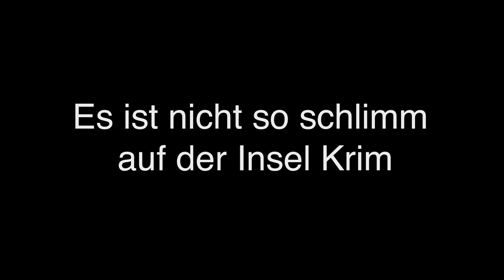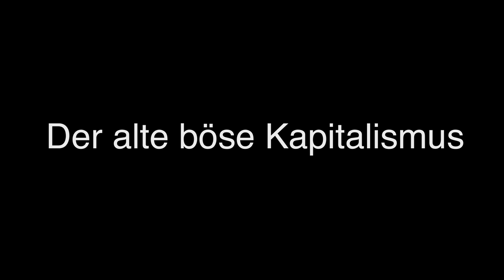IFA Wartburg Live Show 7 april 1999 at Die Kaserne, Basel Schweiz.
Dear Comrades!

I hereby have the great honor to present the following audio recording of a complete concert with IFA Wartburg. The show was held in Basel, Switzerland on April 7 1999 as a part of a tour which has been going on for almost 40 years (with some shorter decade breaks here and there).

The songs performed during this live show are as follows:

00:00:09 Zur Konferenz in Rostock (Presentation in German by the Tour Manager at 00:01:47)
00:02:22 FDJ (climax at 00:05:09)
00:07:07 Presentation
00:07:41 Kosmoskost (Kosmosrolf at 00:08:35)
00:11:26 Es ist nicht so schlimm auf der Insel Krim
00:15:11 Nightclub in Berlin (Heinz inhales air brought from Potsdam to calm down at 00:17:43)
00:19:08 Volksfest in Ukraina (sausage destruction takes place at 00:21:56)
00:23:51 Hey, Radiofunker! (Prost Bompa! at 00:27:16, Hupschka! at 00:27:27)
00:29:47 Der alte böse Kapitalismus
00:34:35 Meine Möbeln in Köln*
00:38:01 Hallo guter Kommunist! (Babli Balula sings at 00:40:13)
00:42:57 Kulturarbeiter des Monats (The most socialistic worker of the month is awarded with a medal)
00:45:12 Frau Gorbatschowa tanzt Bossanova (Presentation of the music workers as individuals with their real names)
00:50:33 Zwei Tage in Berlin (Heinz screaming Höher Höher HÖHER! 00:52:50)
00:55:06 Spaßjazz (Guitar solo by Heinz Klinger at 00:58:05)
01:02:54 Volksfest in Ukraina noch ein mal (sausage destruction 2 takes part at 01:05:39)
01:08:16 Ende

As soon as the concert was to its end, we had to march in a line to our security checkpoint for a routine identification and medical examination (absolutely nothing mandatory, just for our personal convenience) and after that prepare for our travel back to the GDR.

It was kind of emotional to leave all these wonderful people we met in Switzerland because we knew how hard the daily life must be for them, with starvation and poverty everywhere. We were told that the average Swiss citizen is secretly dreaming about escaping the Swiss border barefoot in the middle of the night, chased by armed border guards and barking German shepherds, leaving all this western misery behind for a free life without capitalism. But no matter how much we would like to, we cannot save all the people oppressed by censorship in our world.

*Warning: The song "Meine Möbeln in Köln" glorifies western furniture which can be quite offensive to the majority. A similar wording is used in the song "Sessel aus Kassel" (therefore now banned). Quality furniture can only be manufactured by VEB Sitzmöbelwerke Waldheim.

Many people around the world have sent us letters and telexes asking about how often IFA Wartburg goes on tour. The answer is that IFA Wartburg is always on tour, albeit with a few short breaks here and there, lasting some decades or more. To bring absolute clarity to the whole thing, I have been ordered to compile a complete guide to this matter, write everything down on a traceable STASI-typewriter with my secret signature and swear under oath what my role is. Here it comes. The Complete list of IFA Wartburg tour dates. Read and enjoy!

1. Centrumgården, Upplands Väsby Sweden 14 december 1985
2. Bio Kontrast, Upplands Väsby Sweden Spring concert 1986
3. Vilundaskolans Aula (demolished in 2011) Upplands Väsby Sweden 18 October 1986
4. Easy Schorre, Halle East Germany 17 December 1998
5. Berlin Arena/Glashaus, East Berlin East Germany 31 of March 1999
6. Löseke Hildesheim West Germany 1 april 1999
7. Fabrik Hamburg West Germany 2 april 1999
8. KFZ Marburg West Germany 3 april 1999
9. Die Börse Wuppertal West Germany 4 april 1999
10. Jugendweihe East Germany 5 april 1999
11. Garage Saarbrücken West Germany 6 april 1999
12. Kaserne Basel Schweiz 7 april 1999
13. Manufaktur Stuttgart/Schorndorf West Germany 8 april 1999
14. Conne Island Leipzig East Germany 9 april 1999
15. Schlachthof Wiesbaden West Germany 10 april 1999
16. Open Ohr Festival Mainz West Germany 23 mai 1999

This is completely voluntarily written down without the slightest coercion.
Yours most willingly and respectfully,
Günther Raubschaentze
Noise engineer, roadie, all-in-all, helping good friendly hand and comrade.